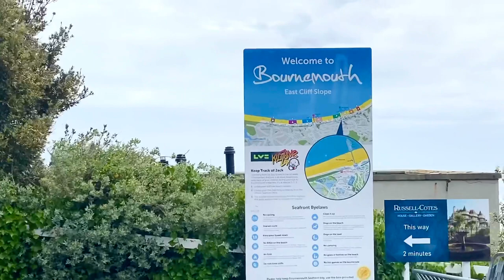Visit to Bournemouth east cliff slope/Bournemouth beach 🇬🇧 Uk/London